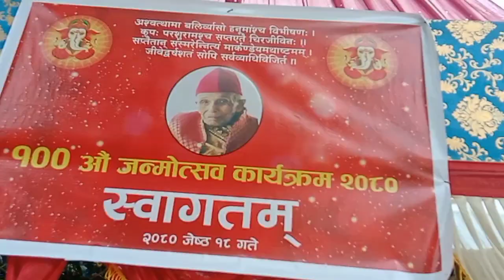१०० वर्षको जन्मोत्सवमा रमाइलो | 100 Years Birthday Ceremony